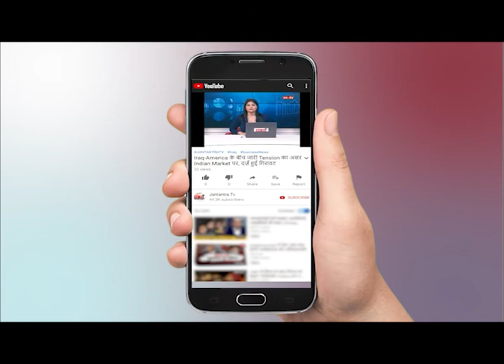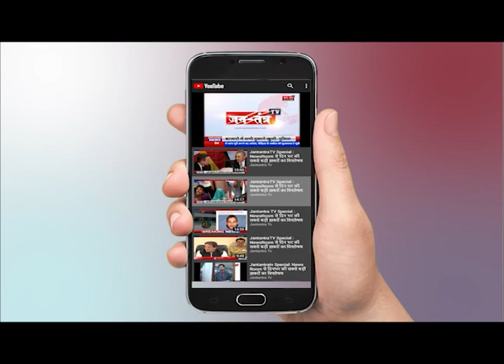DESH KI TASVEER : ख़त्म होता कारोबार, कहां हो सरकार ?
WATCH DESH KI TASVEER : ख़त्म होता कारोबार,  कहां हो सरकार ? ON JANTANTRA TV